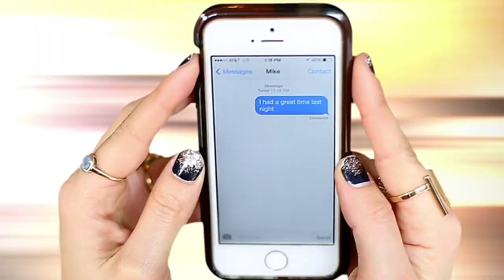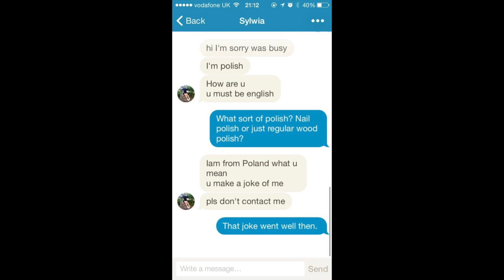You're About to Get Dumped...Here's How to Know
This week we talk about those warning signs that a guy is about to dump you. My sister was just dumped and she ignored the signs. Join us this week when we talk about how to know it's coming and how to get ready for it.